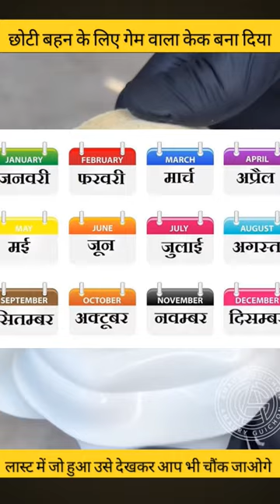choklate से Tic Tac Game🤯बना दिया |😍 Don't Miss End